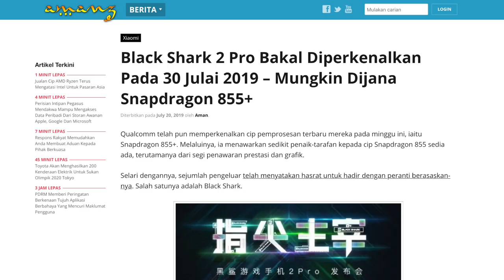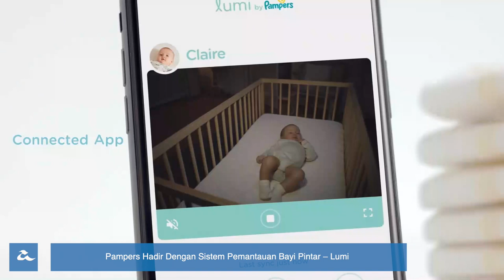Amanz24 - Vivo S1 Berharga RM1099, Black Shark Dengan Snapdragon 855 Plus, Langkawi TV Digital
Vivo Malaysia bakal hadir telefon pintar Vivo S1 untuk pasaran tempatan. Ia dilengkapi dengan skrin bersaiz 6.38-inci, dijana cip MediaTek MT6768, memori 4GB RAM, storan 128GB serta bateri berkapasiti 4500mAh. Melengkapkan peranti adalah kamera belakang gabungan 16+8+5-megapixel dan kamera swafoto 32-megapixel. Di Malaysia, ia akan dilancarkan pada 24 Julai ini dengan tawaran harga RM1099.

Seterusnya, Black Shark 2 Pro akan diperkenalkan secara umum pada 30 Julai ini. Peranti ini dijangka akan menggunakan cip pemprosesan Snapdragon 855 Plus yang memfokuskan sokongan permua. Buat masa ini, tiada butiran lanjut mengenai kemaskini spesifikasi lain pada peranti berkenaan.

Redmi telah melancarkan dua powerbank baru iaitu Redmi Power Bank 10,000mAh dan Power Bank 20,000mAh. Bagi variasi 10,000mAh, ia tidak menyokong pengecasan pantas sementara variasi 20,000mAh pula menyokong pengecasan pantas 18W. Peranti ini akan mula ditawarkan di China pada 23 Julai ini.

Selain itu, Pampers kini hadir dengan sebuah sistem pemantauan bayi pintar yang dinamakan Lumi. Ia membawakan sistem yang menggabungkan penggunaan kamera pintar, aplikasi dan sensor khusus bagi mencatat data dan memantau aktiviti bayi. Buat masa ini, harga jualan Lumi masih belum diumumkan lagi.

Akhir sekali, Langkawi kini menamatkan siaran televisyen analog dan beralih kepada penggunaan siaran TV digital. Dengan penamatan ini, pengguna boleh menikmati siaran televisyen percuma secara digital melalui perkhidmatan myFreeView. Sebanyak 15 saluran TV ditawarkan termasuk RTM, Media Prima, TV Alhijrah dan Bernama News Channel. Bagi pengguna yang ingin beralih ke siaran digital, ia boleh didapatkan melalui sokongan televisyen sedia ada secara digital atau penggunaan dekoder khusus dengan sokongan DVB-T2.